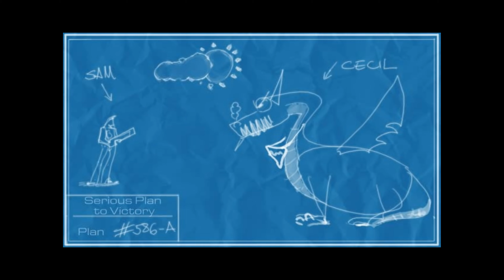Lets Play Together Serious Sam 2 Folge 14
Ein Lets Play Together mit VampirchickenLP von Serious Sam 2 welches von Croteam entwickelt und von Take 2 im Jahre 2005 für PC und Xbox veröffentlicht wurde.